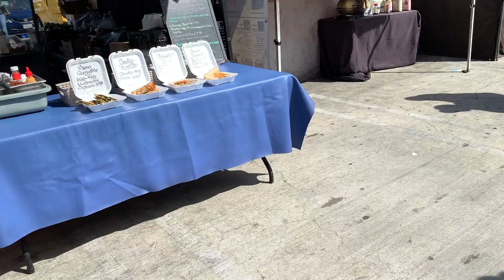UM ROLÊ NA FEIRA AMERICANA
*AGORA COM LEGENDA*